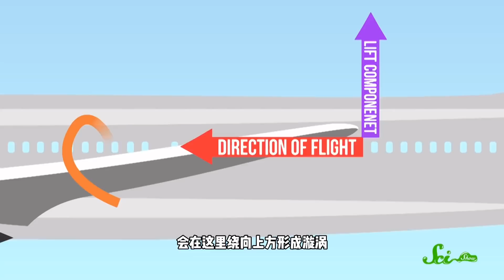飞机翅膀的尖端为什么往上翘？一个简单的发明，却省下数10亿美元！【科学火箭叔】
本频道制作的所有视频都是为了向观众传递有趣的科普知识，绝对符合平台的使用政策。 飞机翅膀的尖端为什么要往上翘？一个简单的发明却省下数10亿美元，还能帮你省下票价，这是为什么？
飞机翅膀的尖端为什么往上翘？一个简单的发明，却省下数10亿美元！